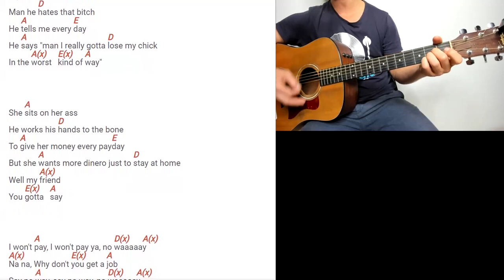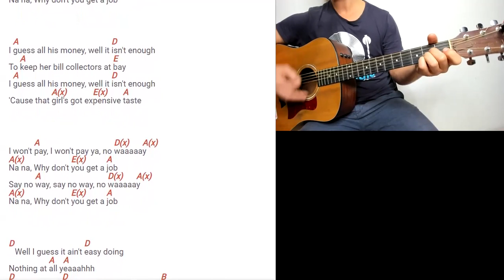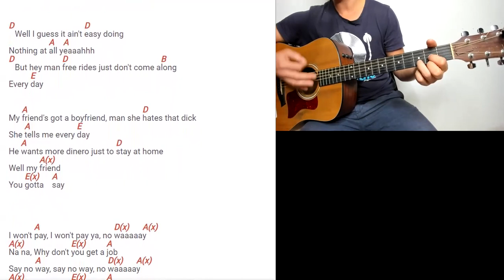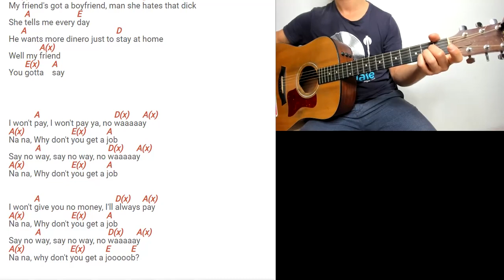Tuto guitare The Offspring - Why dont you get a job (Accords et Paroles)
Retrouvez dans cette vidéo notre tuto guitare de The Offspring - Why dont you get a job avec la rythmique N°2 demi mesure. Pour plus de facilité, nous avons découpé la vidéo en 2 écrans pour que vous puissiez suivre simultanément la guitare ainsi que les paroles et accords qui défilent.

QUI SOMMES-NOUS ?

2) Des outils numériques pour peaufiner votre apprentissage:

 - Métronome
 - Enregistreur vocal